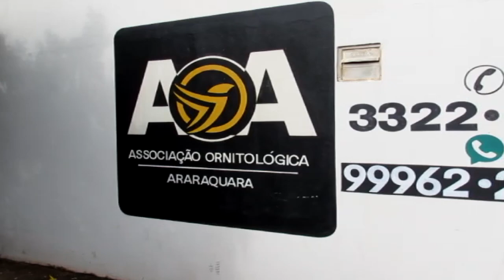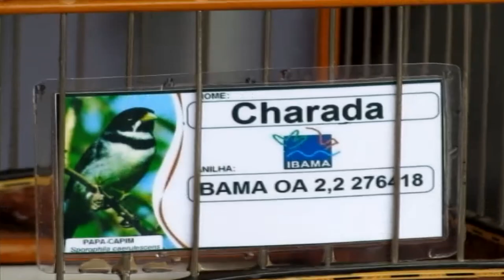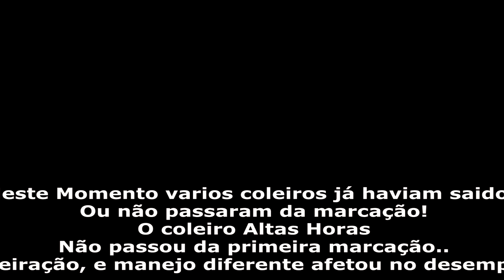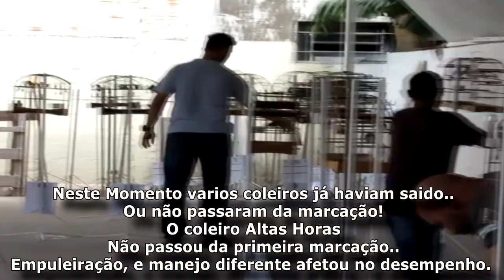Torneio De Coleiros Em Araraquara-SP Coleiros de Roda!!!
Valeu passarinheiros !!!👏👍😃🐦